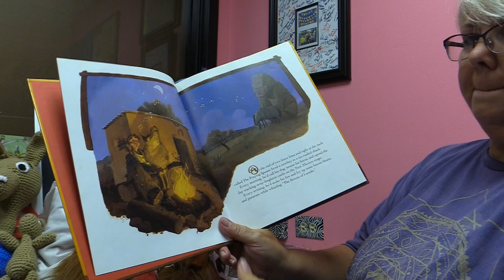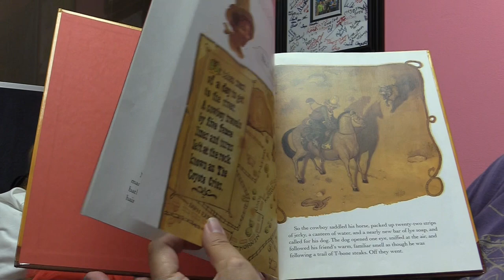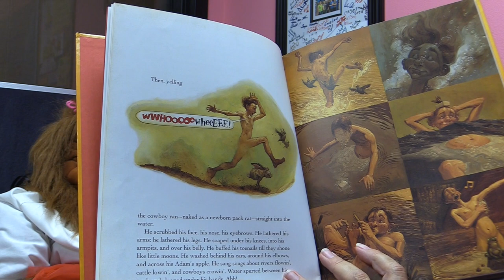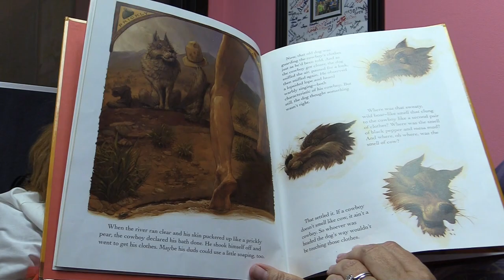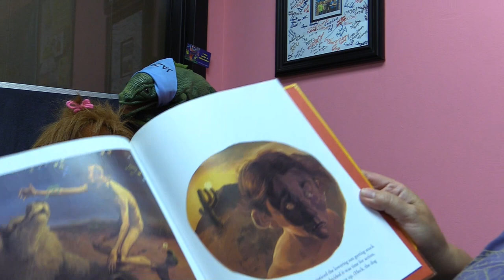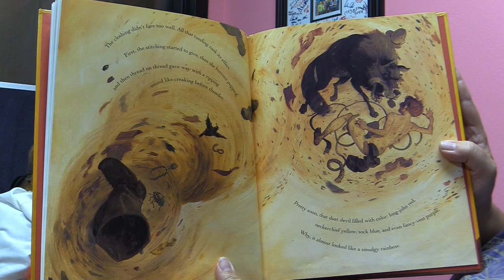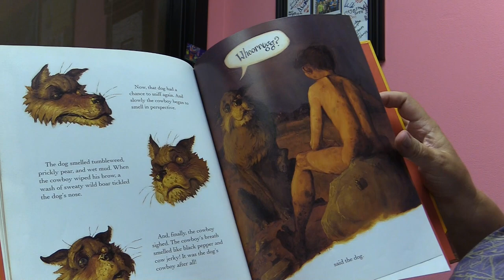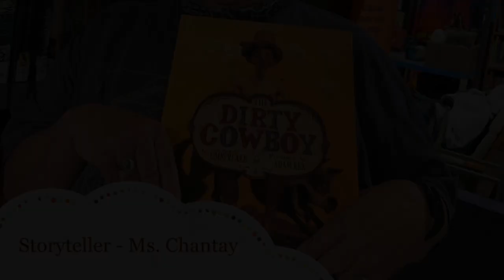The Dirty Cowboy by Amy Timberlake & Adam Rex